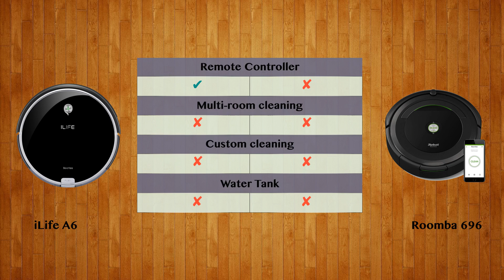iLife A6 vs Roomba 696 - Robot Vacuum Comparison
Watch the Robot Vacuum comparison of iLife A6 and Roomba 696